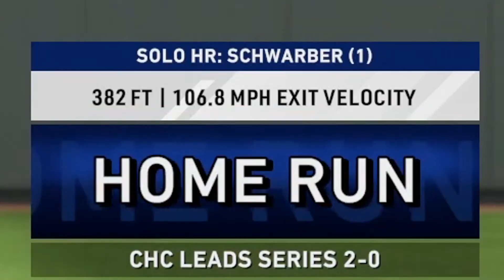Chicago Cubs 2020 Playoff Run! | EP.5 | Chicago Cubs March To October MLB The Show 20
With the first half done in the season and the Cubs playing well. Do we have enough to make it to the playoffs? If so, how far can we go? Is this another dream season and world series?

This year I want to do March To October mode with every MLB team. I want to see if I can win it all and with how many teams I can do it with. I am playing on the highest difficulty right now. Each Team will have several episodes based on how far we make it.